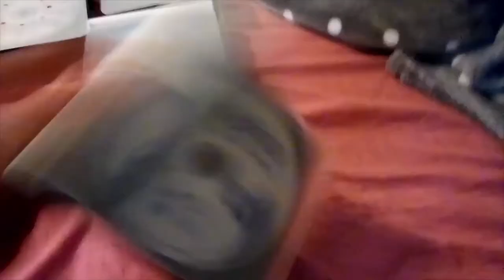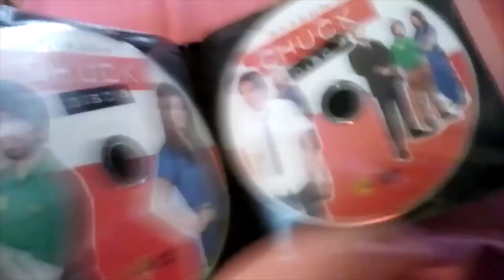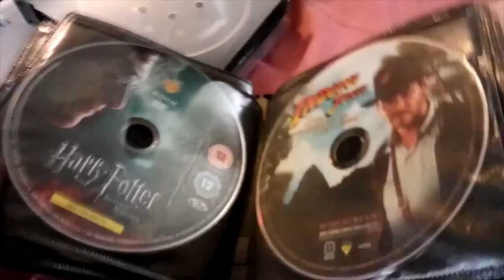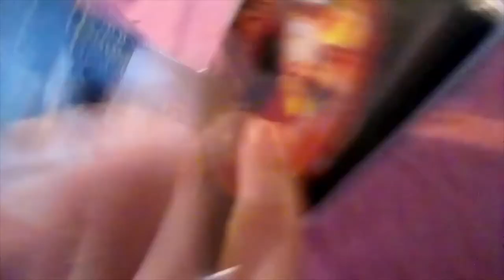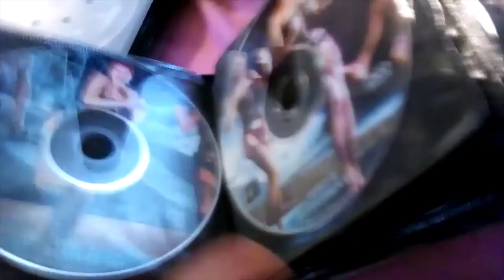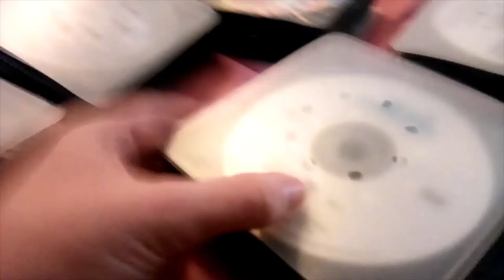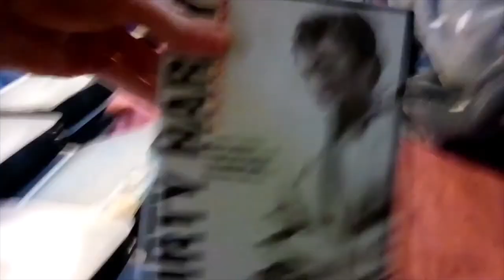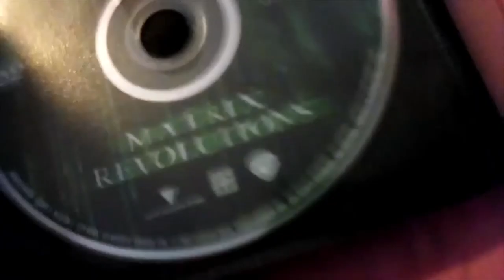My Entire DVD/Blu ray Collection as of 2021 Part 1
i have to show you all of the DVDs as of 2021
so i have started to know about the 2 part DVD Collection

if you hate any of these/like any of these shows, i can handle your opinion as long mine is handled back!

so enjoy!

contains: Language